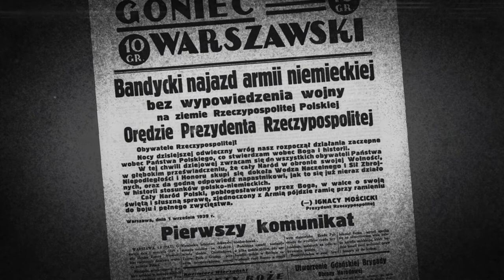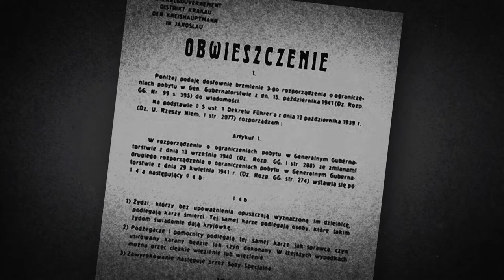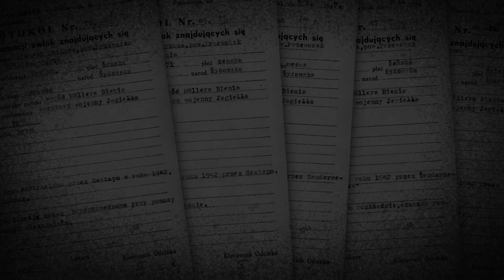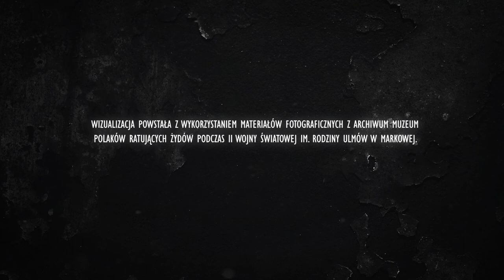Reportaż - "Bejt znaczy dom"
Przeniesiemy się do Markowej na Podkarpaciu, gdzie Antoni i Dorota Szylarowie czasu II wojny światowej ukrywali siedmioro Żydów z rodziny Weltzów. Mimo obaw wynikających z troski o pięcioro własnych dzieci a także bezpośredniej bliskości posterunku policji, Szylarowie zgodzili się podjąć ryzyko ukrywania Żydów w swoim domu. Początkowo rodzina żydowska znalazła schronienie w stodole, a później na strychu domu. Determinacji Szylarów nie zmieniła nawet okrutna zbrodnia dokonana przez Niemców na Ulmach - sąsiadach Szylarów. Zginęło wówczas 16 osób (cała rodzina Ulmów i wszyscy ukrywani przez nich Żydzi). Na szczęście historia rodziny Weltzów miała inny finał. Wszyscy ukrywani Żydzi, a także cała rodzina Szylarów przeżyli wojnę. 11 lutego 1982 r. Antoni i Dorota Szylarowie a także ich córki Helena Szylar-Kielar i Zofia Szylar-Broda zostali uhonorowani medalem "Sprawiedliwy wśród Narodów Świata", a niezwykły dom rodziny Szylarów, który istnieje do dziś, został przeniesiony do Skansenu w Markowej prowadzonego przez Towarzystwo Przyjaciół Markowej.

Reportaż "Bejt znaczy dom" to opowieść o realiach życia w ukryciu i trudach zachowania tajemnicy przez dziecko. Historię przechowywania żydowskiej rodziny Weltzów, opowiada Eugeniusz Szylar, który w 1943 roku miał 11 lat.

Specjalną animacje do reportażu Agnieszki Lipskiej i Adama Głaczyńskiego przygotował malarz i grafik Mikołaj Birek z Zakładu Grafiki Komputerowej Wyższej Szkoły Informatyki i Zarządzania w Rzeszowie. Autorami muzyki do reportażu są Maciej Rosół i Paweł Steczkowski. Opracowanie akustycznie i realizacja dźwiękowa Maciej Rosół.